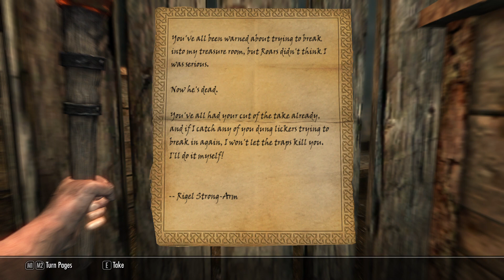Skyrim 2023 12 10 12 50 18